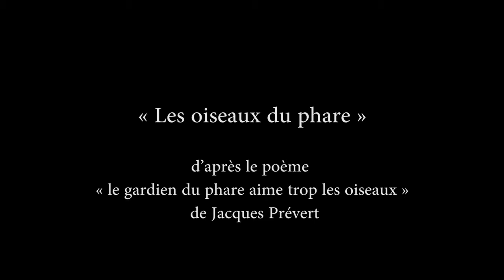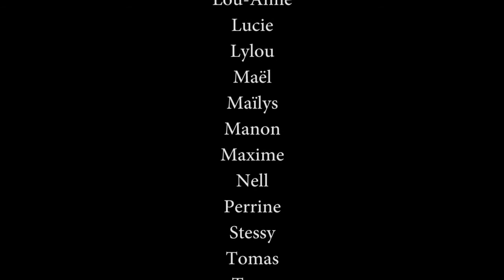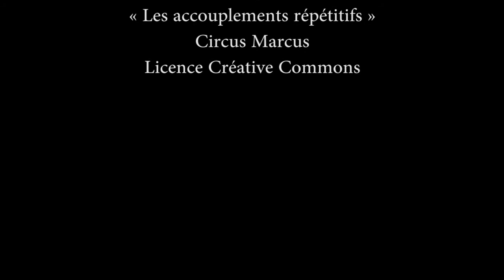"Les oiseaux du phare"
Atelier film d'animation en Théâtre d'Ombres, d'après un poème de Jacques Prévert , réalisé par l'école de Villeneuve lès Bouloc  ( 31)